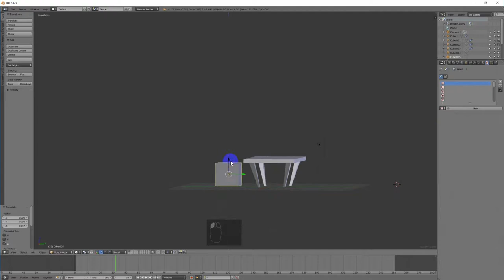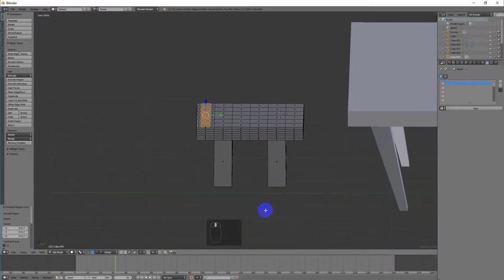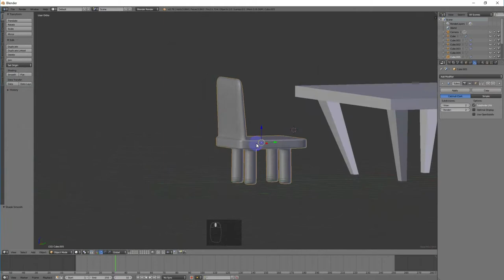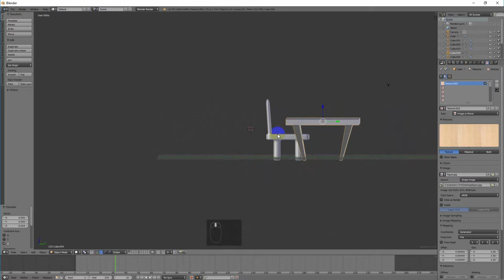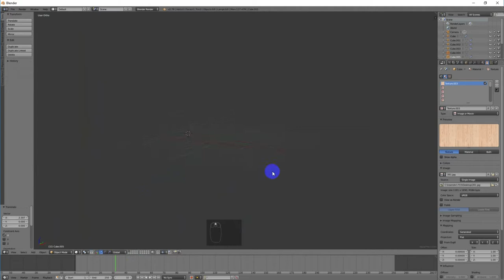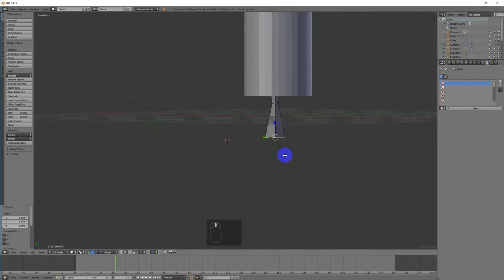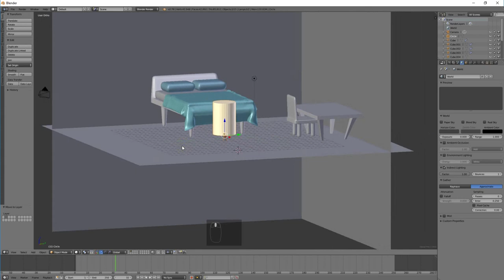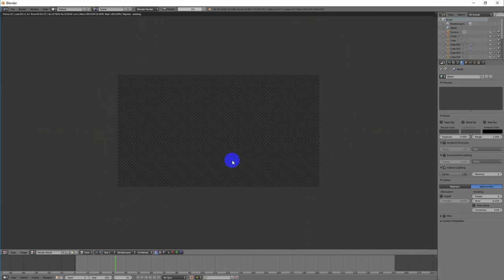Workshop : สร้างห้องในฝัน 3